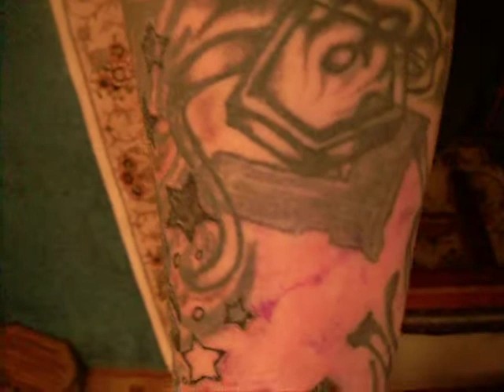byrdstattoo or byrd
my sleeve THE TATTOO KING "BYRD" HAS DONE ALL HIS TATTOOS N STILL GOT MORE TO GO LOL